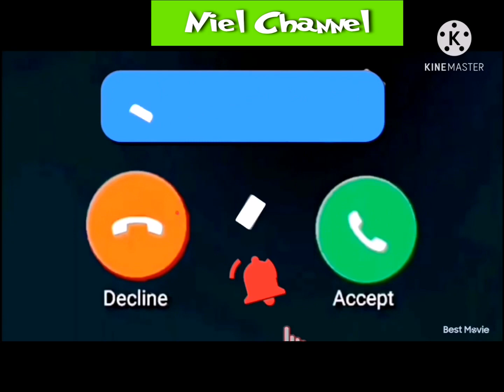RINGTONE|OPPO RINGTONE|FREE OPPO RINGTONE DOWNLOAD|ORIGINAL OPPO RINGTONE|OPPO SMS RINGTONE.